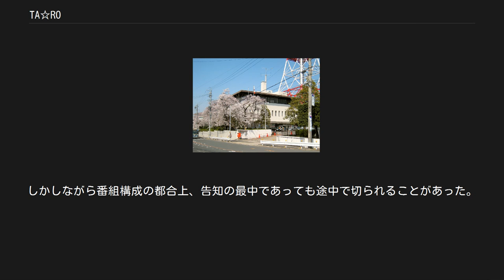TA☆RO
『TA☆RO』（タロウ）は、2006年4月8日（7日深夜）から2008年6月28日（27日深夜）まで中京テレビで放送されていたトークバラエティ番組である。
京楽産業（現・京楽産業.）グループの単独提供。
全117回。
 石田純一と森下千里が現役女子大生チームのTA☆ROガールとともに、メンバー各々の学生生活や恋愛などについて語り合っていた深夜番組である。
トークのほかにも、毎回さまざまなバラエティ企画を実施していた。
番組タイトルは、石田純一の本名「石田太郎」に由来する。
 番組はメンバーの入れ替えを繰り返しながらも2年3か月にわたって放送されていたが、2008年6月28日（27日深夜）放送分をもって同タイトルでの放送を終了。
同年7月5日（4日深夜）放送分からは『SAKAE TA☆RO』と題して完全リニューアルし、レギュラー陣も司会の2人とごく一部のTA☆ROガール以外は全員卒業（降板）することになった。
番組収録もそれまでは中京テレビ旧本社（名古屋市昭和区高峯町）のスタジオで行われていたが、『SAKAE TA☆RO』からは京楽栄開発の運営施設であるサンシャイン栄（名古屋市中区錦三丁目）で行われるようになった。
 この番組は中京テレビのほか、2006年10月から2008年まで日テレプラス&サイエンス（現・日テレプラス ドラマ・アニメ・音楽ライブ）でも放送されていた。
ただし、日テレプラス&サイエンス版の内容は中京テレビの約3か月遅れであり、加えて後述の生放送スペシャルは放送を見送られている。
また、「ハイビジョン制作」の表示にはボカシが掛けられていた（掛けられていない回もあり）。
 メンバー全員が東海3県各地の大学に通う女子大生で、大方が芸能事務所に所属してモデルやタレント、女優や歌手としても活動している者たちだった。
番組の放送中は、メンバー各々の名前が在学中の大学名とともにテロップで表示されていた。
 エヌ・エー・シー名古屋所属 きらりプロモーション所属 ジオット所属 シスターモデルズ所属 スタンドアップ所属 大夢プロダクション所属 マッシモ所属 その他 この番組唯一のレギュラーコーナーで、東海3県各地の大学サークルの代表者たちが番組内での宣伝告知を懸けてパチンコ勝負に挑んでいた。
収録はサンシャイン栄店内で行われていた。
サークルの代表者がパチンコ勝負をして出したリーチの時間分だけ自由に告知することができ、さらに勝負中に大当たりを出した場合には、告知中のワイプ表示を通常時よりも大きめにしてもらえた。
しかしながら番組構成の都合上、告知の最中であっても途中で切られることがあった。